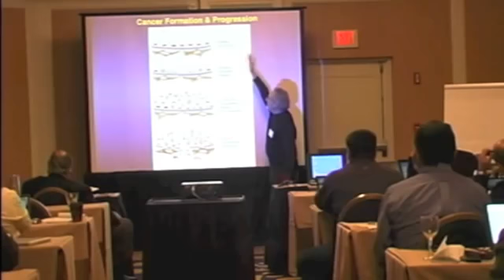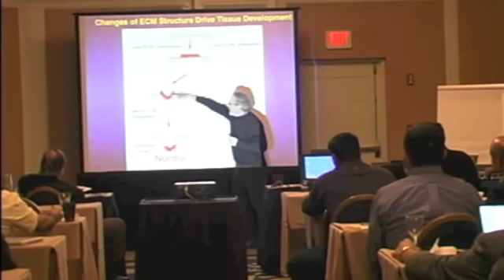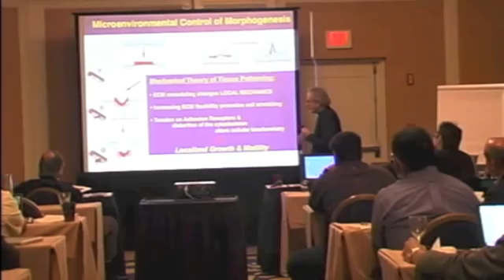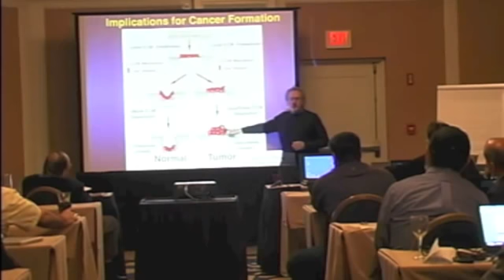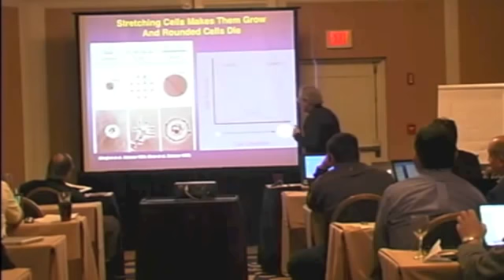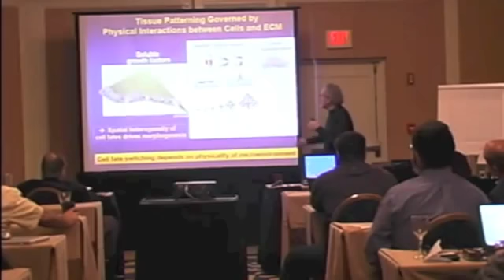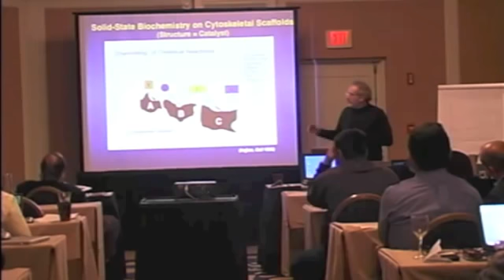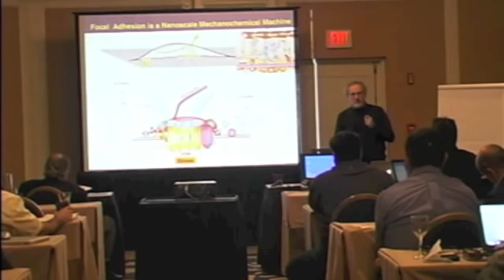Physics of Cancer Metastasis, 2010, Ingber Pt 1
PCM Ingber Pt 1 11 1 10